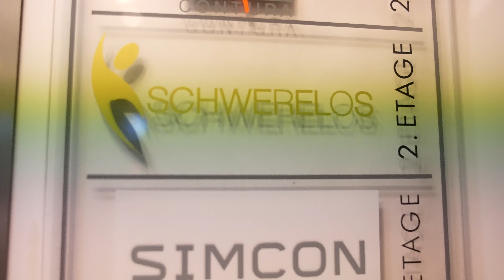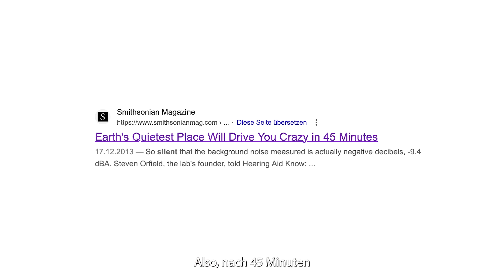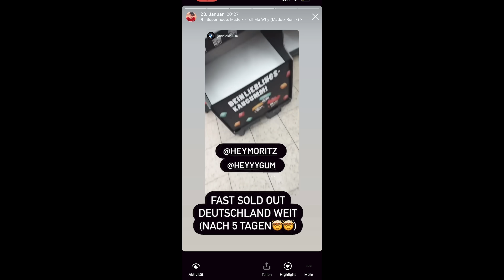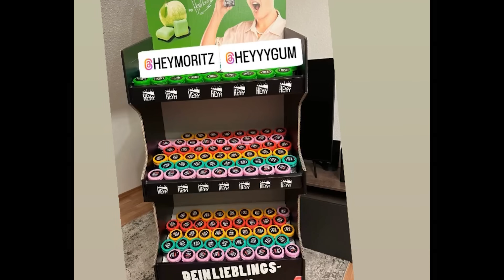Aushalten im WASSERTANK! (ohne Licht, kein Ton, ich drehe durch...)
Holt euch das weichste Kissen!